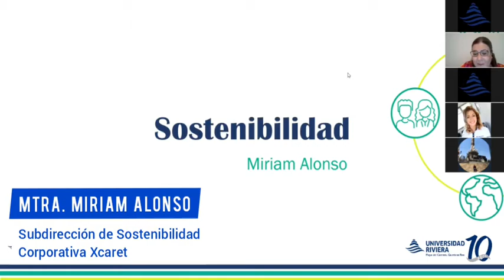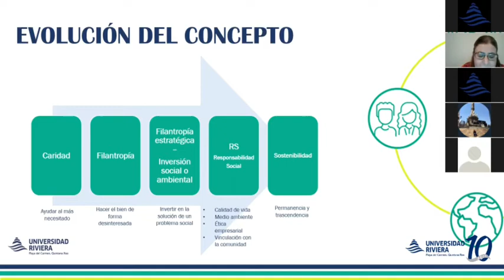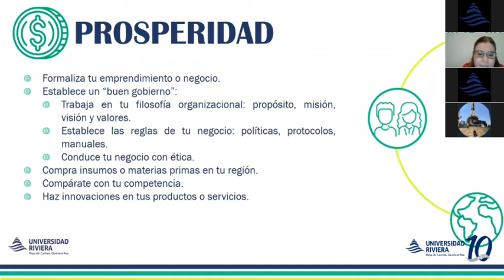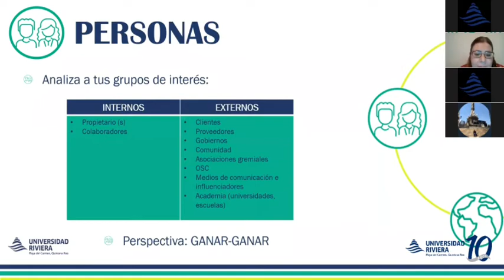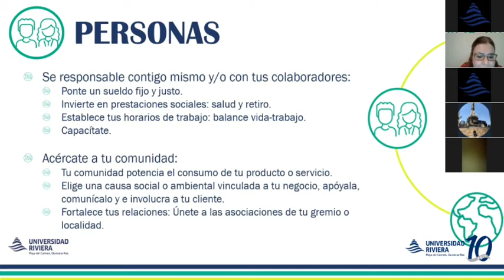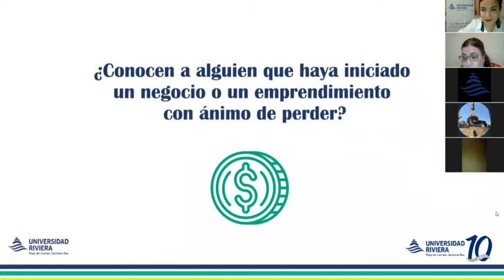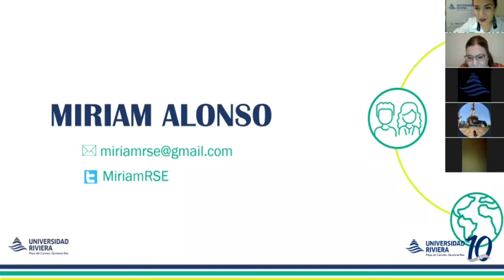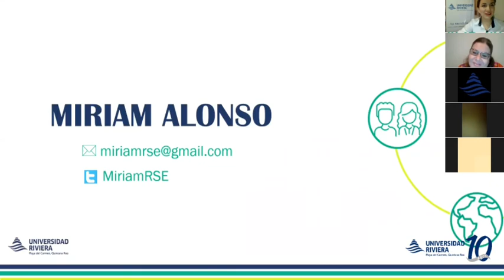SOSTENIBILIDAD CORPORATIVA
¿Cómo generar valor a nuestra comunidad? ¿Cómo se sostiene una empresa sin dañar al ambiente? ¿Cómo relacionar lo económico con lo ambiental?

Te invitamos a nuestra sexta charla de reemprende en donde Miriam Alonso te presenta un pequeño manual de cómo transformar TU emprendimiento en un negocio que pueda trascender en el tiempo.